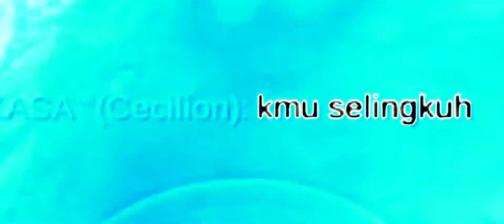Bunuh Musuh [X] Ketahuan Selingkuh [√]